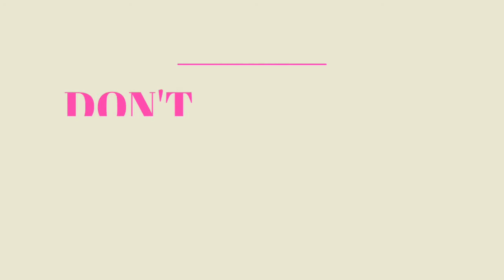GHOST RIDER 3 (2020) Trailer hd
Other movies trailer on channel